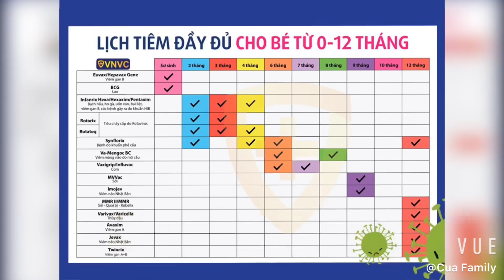Bé Cua Đi Tiêm Vaccine ở VNVC Đà Nẵng I VUI VẺ KHÔNG QUẠO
Hôm nay Cua được hơn 2 tháng tuổi. Cua được ba mẹ dẫn đi tiêm vắc xin ở VNVC ĐÀ NẴNG nè. bác sĩ và các cô tư vấn nhiệt tình thân thiện, Cua tiêm về hoàn toàn không bị sốt luôn
đà nẵng